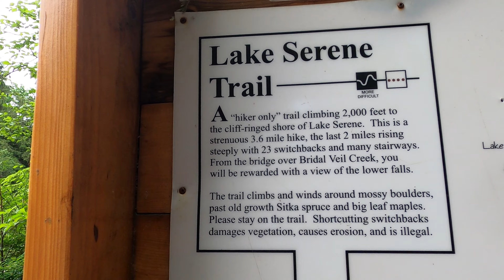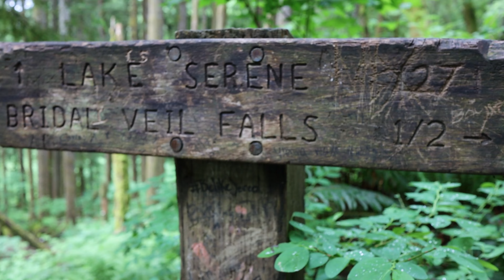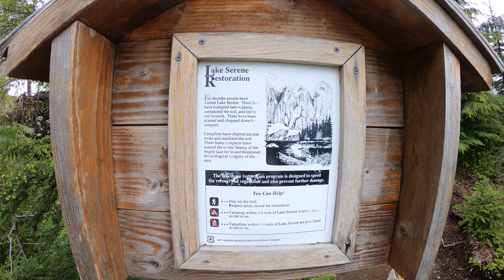Lake Serene Washington State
Hiking to Lake Serene in Washington State.